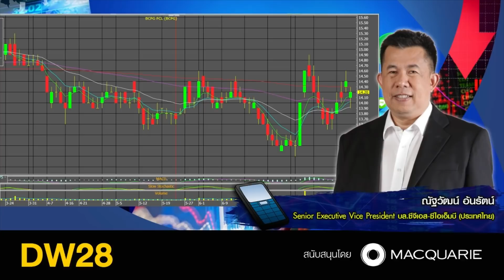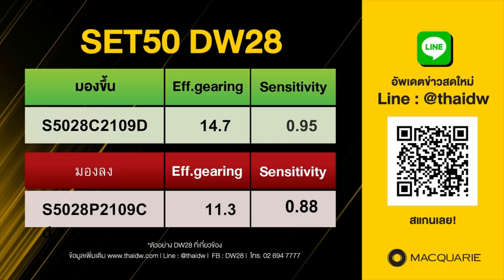แนะนำหุ้นเด่นเล่นสั้น และหุ้นถือระยะกลาง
19072021  Stop Loss Live
 คุณณัฐวัฒน์ อ้นรัตน์ Senior Executive Vice. President Retail Equities CGS-CIMB